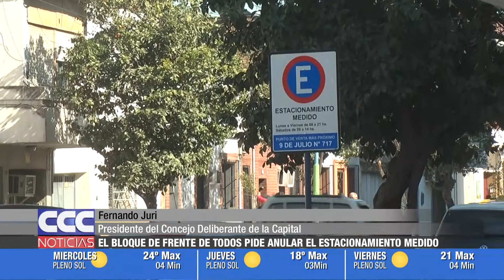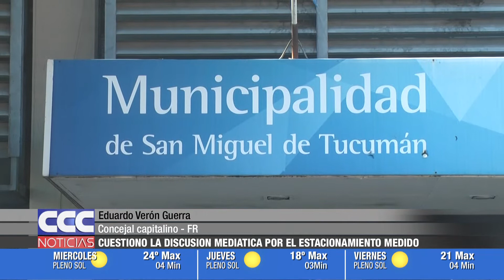CCC NOTICIAS 16 08 2022